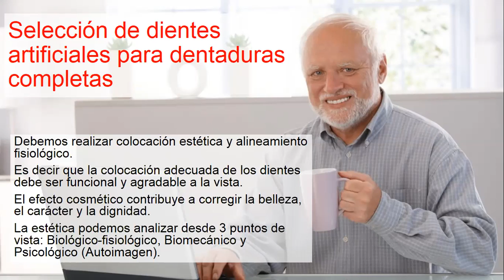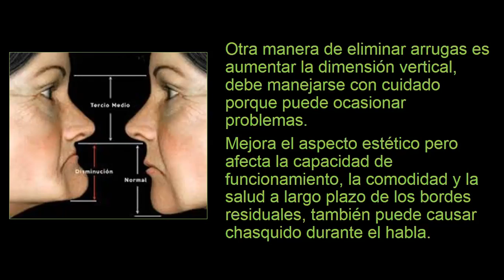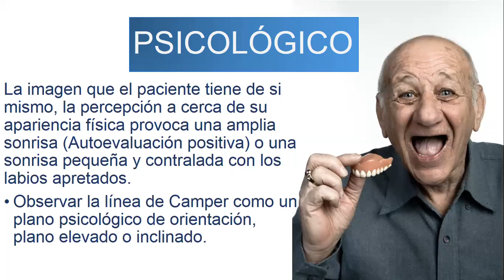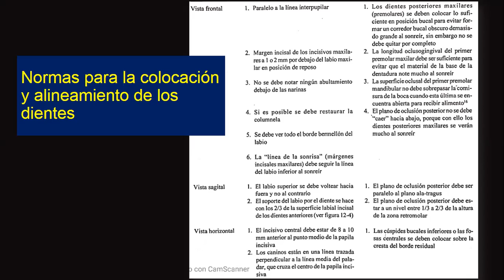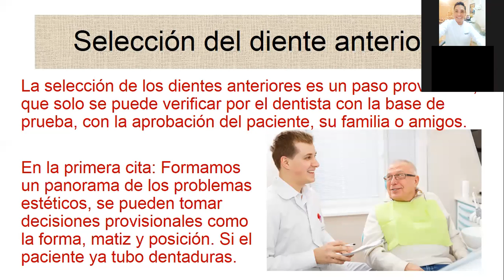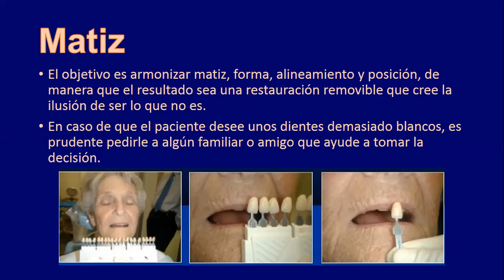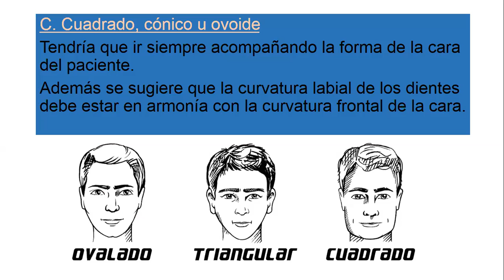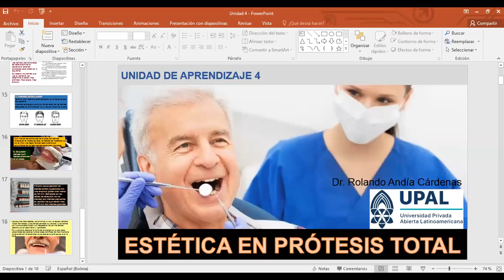Clase virtual. Unidad 4. Estética en prótesis total. 09/10/2020